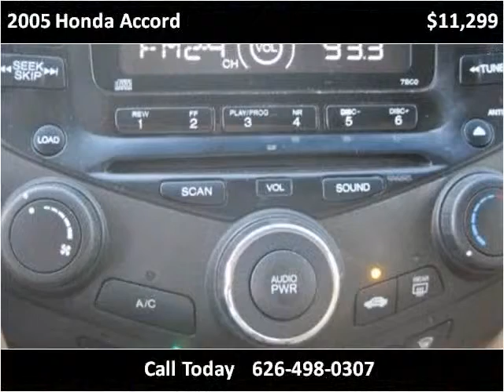2005 Honda Accord Used Cars Baldwin Park or Glendora CA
This 2005 Honda Accord is available from Route 66 Motors.